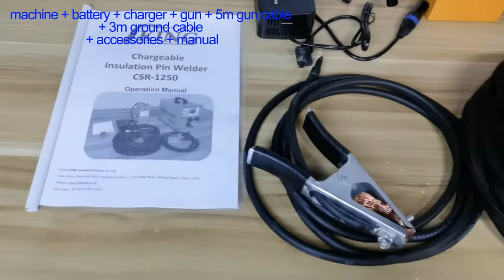Rechargeable Thermal Cup Head Pin Welding Machine For Air Duct Manual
Rechargeable - Movable Air Duct Cup Head Pin Welding Machine
Lightweight, 12kg, easy to move
Weld 1.8-2mm cup head pins, M2-M5mm capacitor studs
Suitable for a variety of materials: stainless steel, carbon steel, galvanized, copper plated
Simple and convenient operation